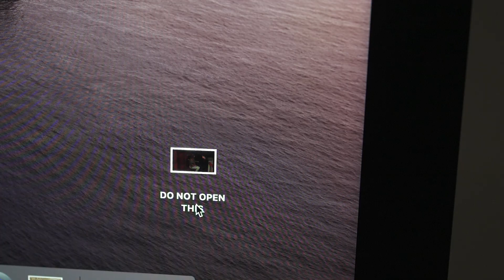Stay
A student assignment